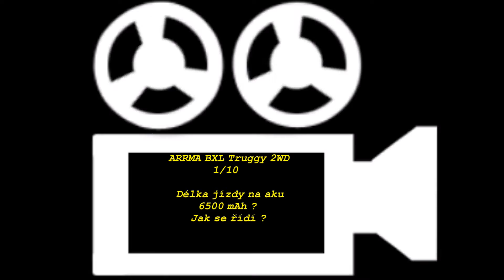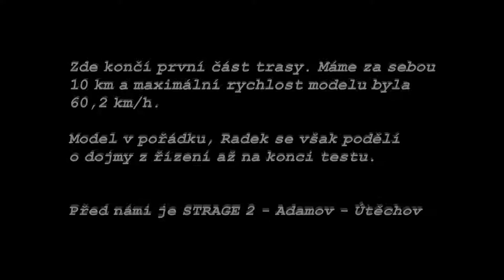ARRMA Vorteks BLX Truggy 2WD - test Stage 1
Jak dlouho pojede model na aku 6500 mAh ? Jak si poradí 2WD s vlhkou vozovkou ? Jakou rychlostí pojede ? Uvidíte jízdu pod viadukty, kolem řeky v údolí Svitavy, užijte si 60 km(h onboard.